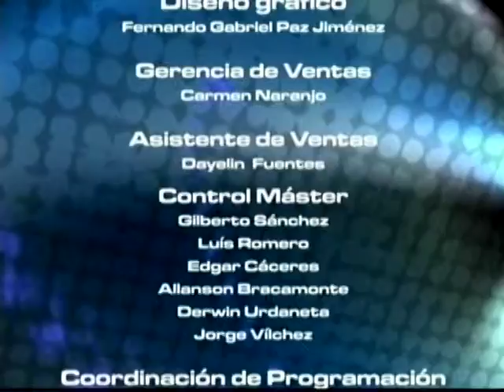IDIOMA DEPORTE 26-09-12 - NEGRO 03